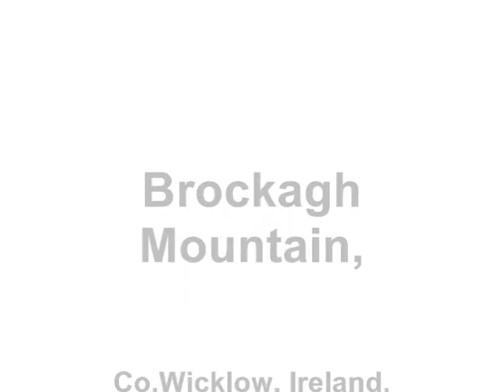Fanny grylls'Fighting the Hunger'.wmv